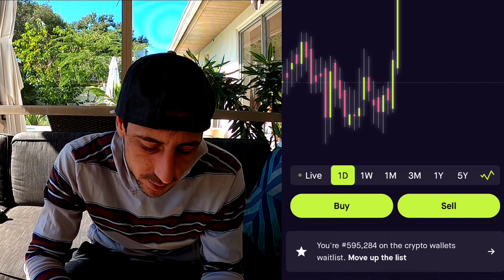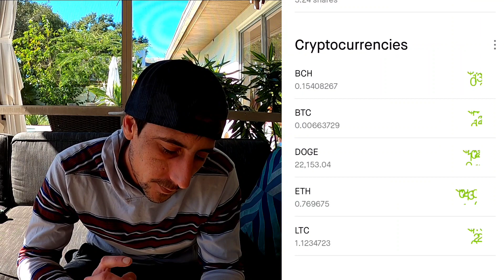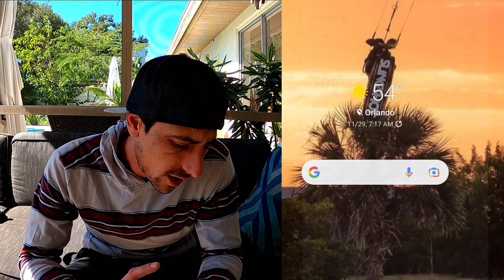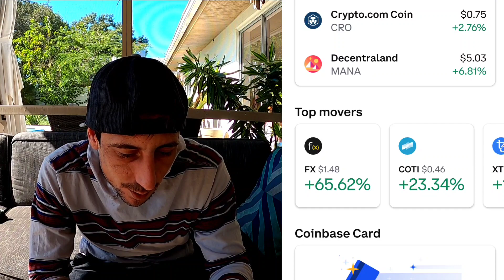Robinhood Stock is Down - I'm Buying More!!!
Robinhood Markets hits an all time low!!I just bought more!
Join Robinhood with my link and we'll both get a free stock 🤝